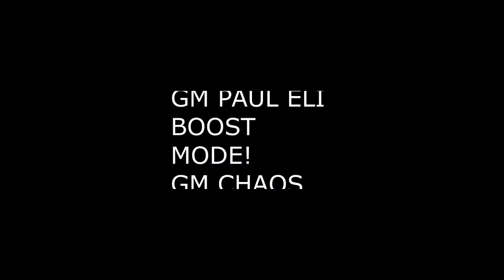youngmetro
Old Chaos Corrupt?